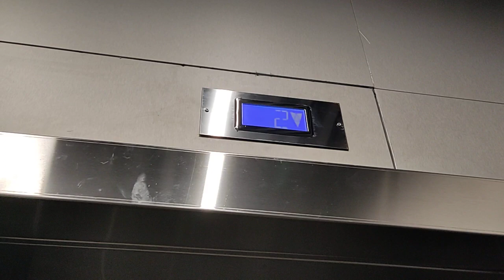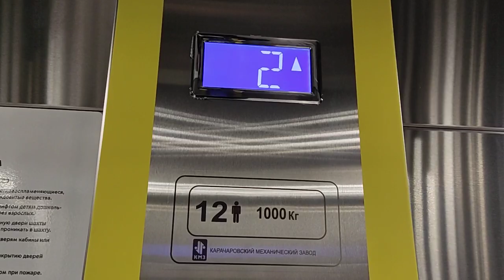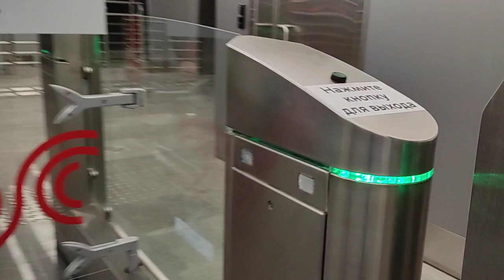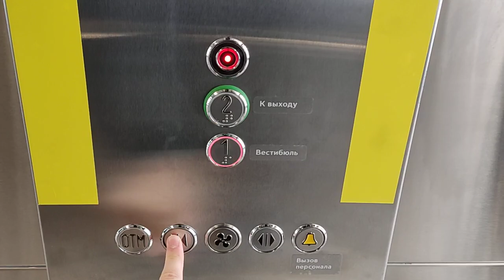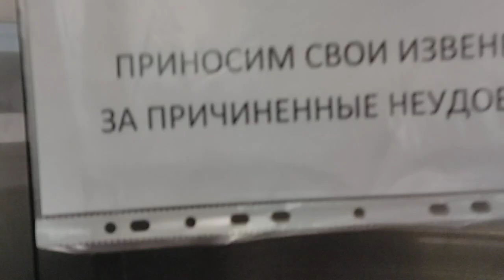Лифты КМЗ Пегас 2020 г. @ Ст. м. Печатники (БКЛ)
Информация о лифтах:
Бренд: КМЗ
Модель: Пегас
Страна: Россия
Серийные номера: 802326, 802327
Год: 2020
Скорость: 1 м/с
Г/П: 1000 кг